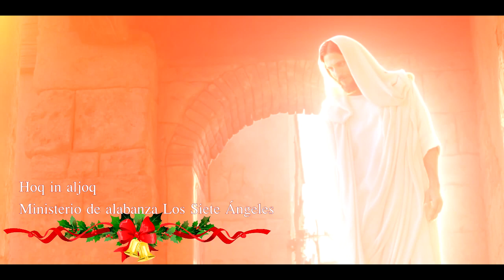MINISTERIO DE ALABANZA LOS SIETE ÁNGELES//HOQ IN ALJOQ